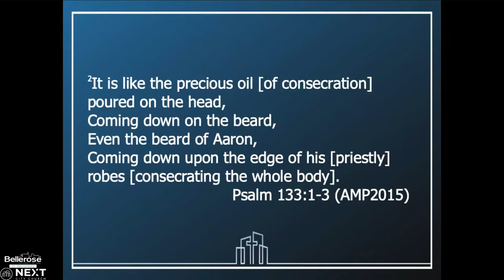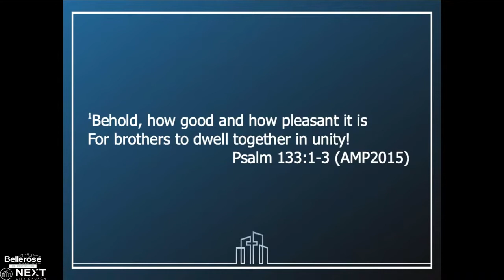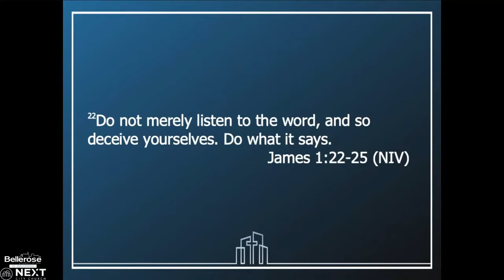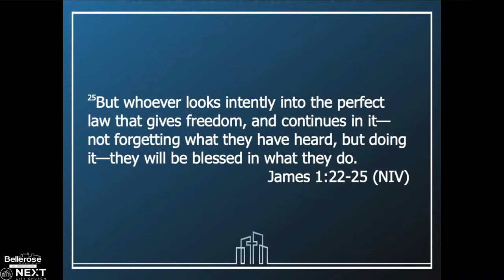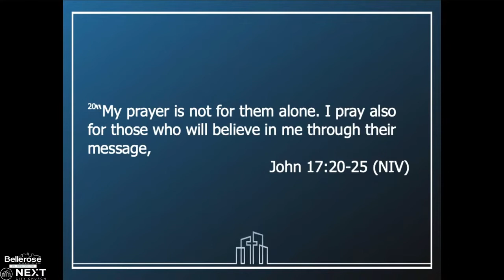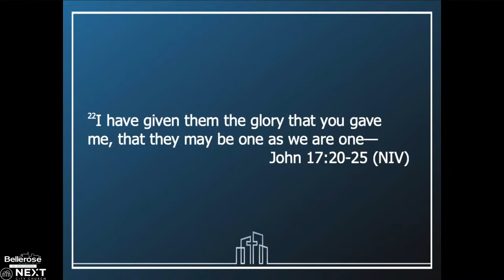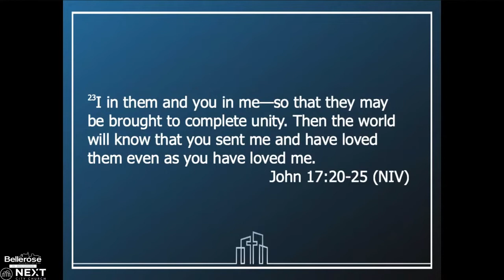The Power of Dwelling | Series; Unity | Pastor Dominick Cotignola | Next City Church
We encourage you to tune in weekly, and share our live streams. If it has impacted your life – there is someone else waiting for you to share this message with them.
To join us for live in-person services, visit Belleroseag.org/serviceregistration to reserve your seat today!
To support our online ministry and help us take this message around the world click here to give today